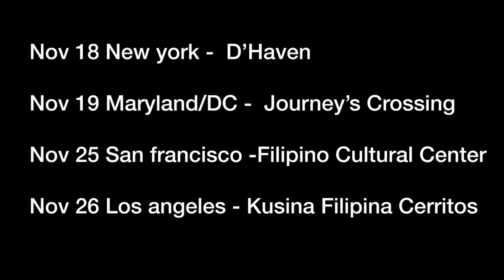Offstage Hang 77 Jon Dela Cruz Elegee Custom Guitars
Offstage Hang Podcast
with Rayms Marasigan and Daren Lim
episode 7 Jon Dela Cruz Elegee Custom Guitars

Zoom Podtrack P4 at JB Music
Superlux mics at DnD Guitars